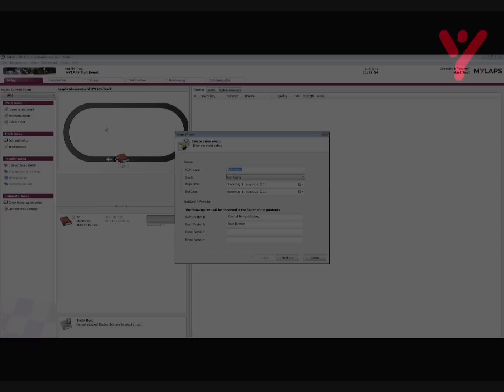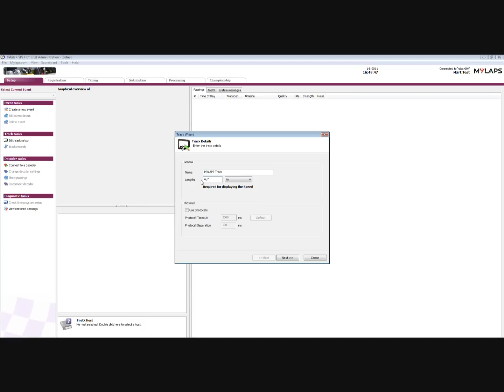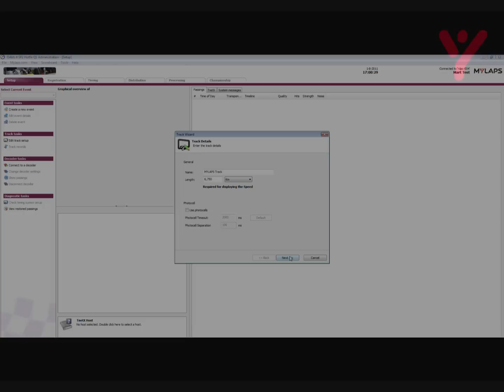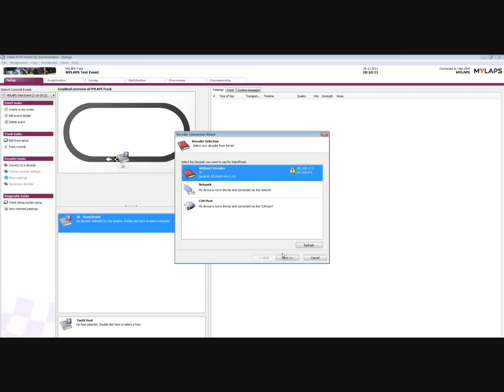MYLAPS Orbits 4 - 1 Setup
MYLAPS Orbits 4 is a complete and user-friendly software package. The software includes easy to use wizards which can assist with quick start up and customization to fit your preferences